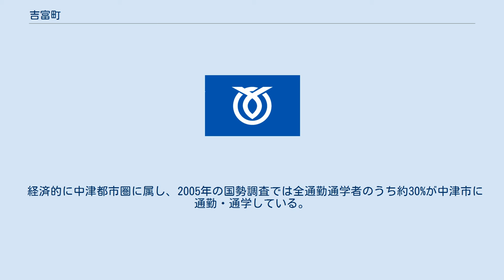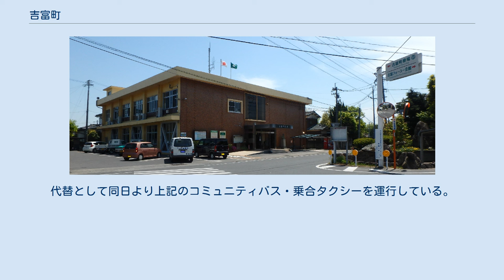吉富町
吉富町（よしとみまち）は、福岡県東部、築上郡に属する町。
 吉富製薬（現在の田辺三菱製薬）の企業城下町として発展した町である。
現在でも、町内には田辺三菱製薬株式会社の吉富事業所、および同社の連結子会社である田辺三菱製薬工場株式会社の吉富工場がある。
 福岡県の最東端にあり、東は一級河川山国川をはさみ大分県の中津市と接し、南は上毛町、西は豊前市と接する。
面積は5.68平方キロメートルで、九州の自治体としては最も面積が狭く、全国でも12番目に面積が狭い。
東西2キロメートル南北3キロメートルほどしかなく、市街地は吉富駅周辺に密集しており人口密度は比較的高い。
 吉富町は中津市まで数分の距離であり、江戸時代に同じ中津藩領として歴史を共有してきたことから生活面や文化面等で非常に深い関係があり、市外局番（0979）、郵便番号871-××××は中津市と同一である。
また、郵便も大分県中津市の中津郵便局から越県して配達に来る。
 経済的に中津都市圏に属し、2005年の国勢調査では全通勤通学者のうち約30%が中津市に通勤・通学している。
「田辺三菱製薬工場株式会社」などの工場も所在するため、中津市からの流入人口も少なくない。
生活面での結び付きも親密であり、中津市など大分県北部の公立・私立高校を受験する中学生も多く、中津市の高校への通学者は多い。
これは隣接する豊前市、上毛町でも同様である。
 豊前市との合併協議 京築広域圏消防本部管内であり、上毛町にある、豊前消防署東部分署が担当する。
 吉富駅 空港は北九州空港（北九州市・苅田町）が最寄り。
 以前は西鉄バスグループが当町と豊前市・行橋市・中津市の間を結ぶ路線や、中津市と新吉富村・大平村（現:上毛町）を結ぶ路線を運行していたが、2004年4月1日に廃止された。
代替として同日より上記のコミュニティバス・乗合タクシーを運行している。
 一般国道は通っていない。
 ★は故人